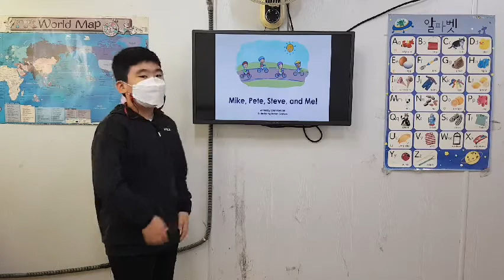차일드유 월드컵 216 EC 4 Passion Mike, Pete, Steve, and Me 김승표